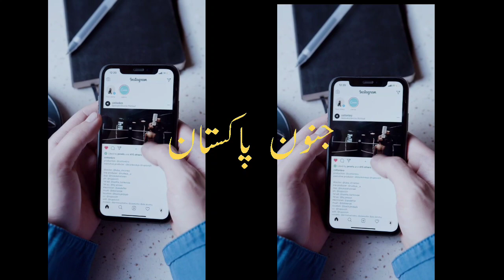Fiaz Ul Hasan Chohan Leav PTI | Fiaz Ul hasan Lashes About Imran Khan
Fiaz Ul Hasan Chohan Left Pti And Open secret About Imran Khan | Fiaz Ul hasan Lashes Out Imran khan
عمران خان کے بارے بہت کچھ بولنا شروع کر دیا